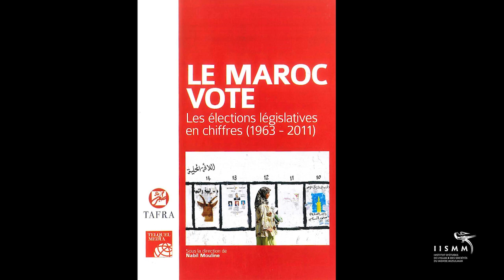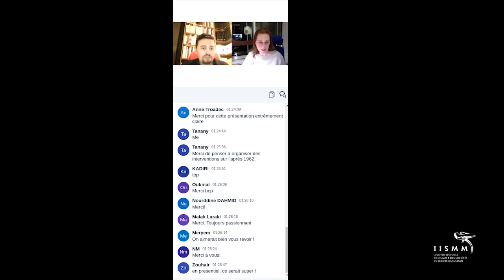Une siba urbaine ? Les prémices d'un mouvement constitutionnel au Maroc (1901-1962)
Par Nabil Mouline, historien et politiste, chargé de recherche, CNRS, DRES